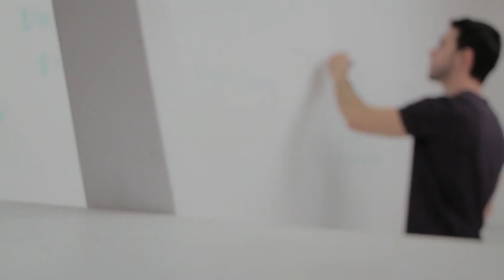Diseño de material interactivo para docentes - Módulo 1 - Ayuda Visual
Nano-curso Diseño de Material Educativo para docentes. UNIMINUTO Bogotá presencial.